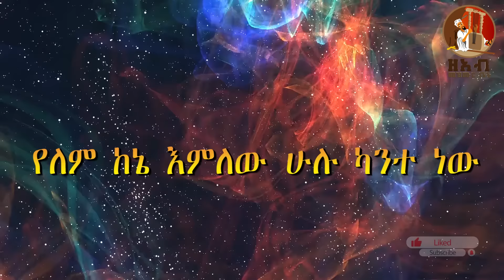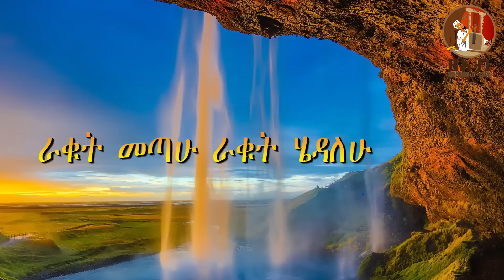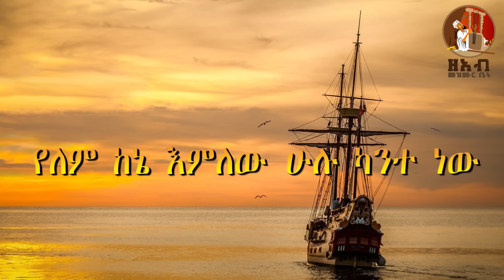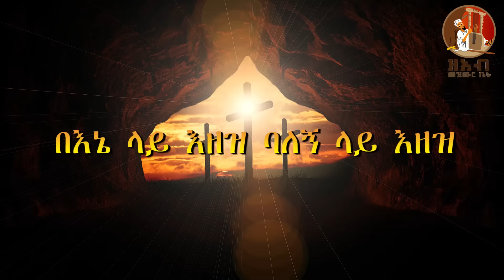፪ ክበር ባለኝ ነገር - ዘማሪት ምርትነሽ ጥላሁን (Lyric Video)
Kiber Balegn Neger by Zemarit Mirtnesh Tilahun (New Ethiopian Orthodox Tewahedo Mezmur)

፪ ክብረኝ ባለኝ

ክበር ባለኝ ነገር
ክበር ባለኝ ነገር
የለም ከኔ እምለው ሁሉ ካንተ ነው
          አዝማች
አንተ ታይበት እኔ ልደበቅ፣
በአገልግሎቴ ብቻህን ድመቅ።
መዝሙሬ 'ካንተ ስብከቴም 'ካንተ፣
ከ'ኔ አንዳች የለም ነው 'ያንተን 'ላንተ።
            አዝማች
የዕውቀቴ ምንጭ ነህ አብርሆቴ፣
የስኬቴ ቁልፍ ሞገስ ቤቴ
ራቁት መጣሁ ራቁት ሄዳለሁ
ምን ተገኘና አንተን ተዋለሁ
         አዝማች
ምንም ሳይኖረኝ ካለኸኝ አንተ፣
ባለፀጋ ነኝ ያልተራቆተ
እንዳመለኩህ በታች እያለሁ
በላይም ሆኜ ናፍቅሀለው
          አዝማች
እንደታዘዝኩህ በልጅነቴ
ለክብርህ ልቁም 'ባዋቂነቴ
በትዳር በልጅ ስትባርከኝ
እንደ ትናንቱም ዛሬም ያንተው ነኝ
               አዝማች
ሹመኛ ብሆን ገንዘብ ብቆጥር
ኩራት አይግባ በልቤ ቅጥር
የነቀልክልኝ የኃጢአቴን መርዝ
በእኔ ላይ እዘዝ ባለኝ ላይ እዘዝ

ይህ_ቪዲዮ_በfacebook_ኮፒ_ራይት_የተመዘገበ_ስለሆነ_አካውንትዎ_እንዳይዘጋ_በfacebook_እና_በዩቱብ_አይልቀቁት